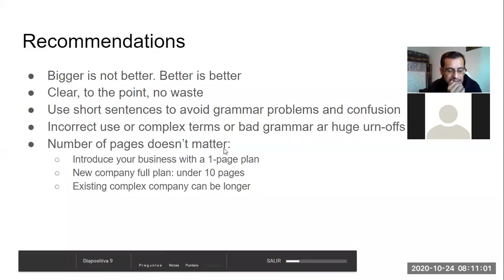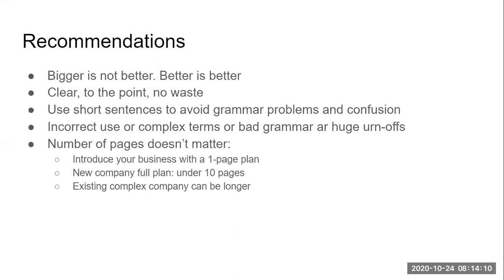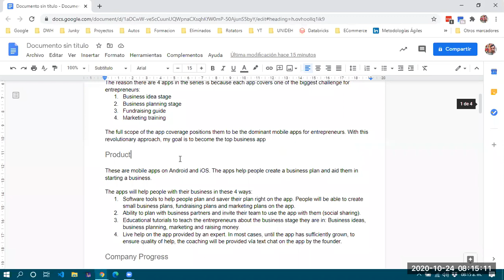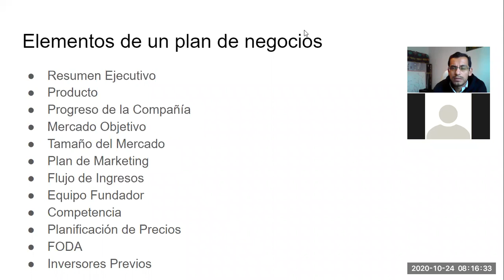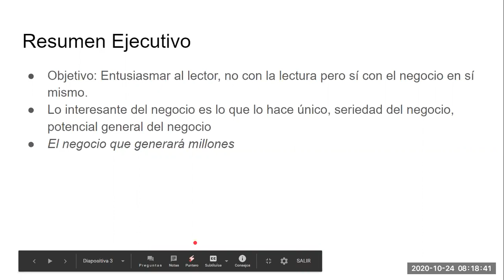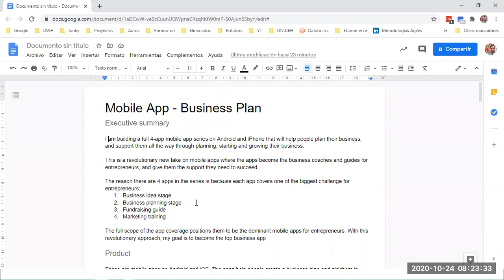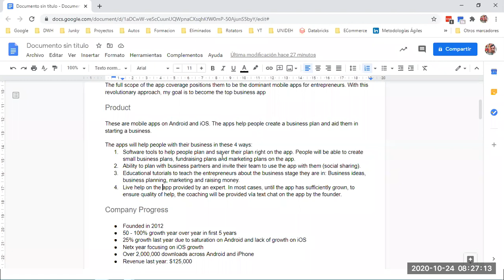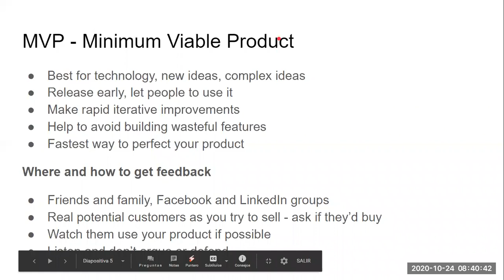ECommerce 3G - 2020/10/24 pt 01 - Elementos del Plan de Negocios